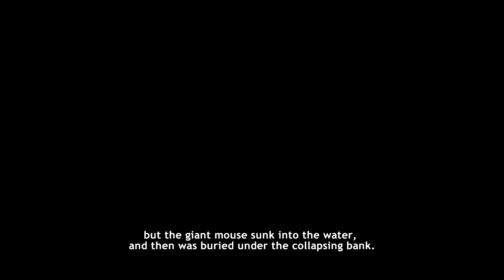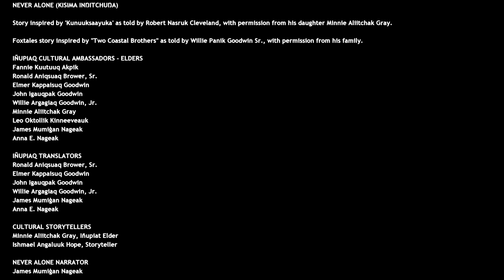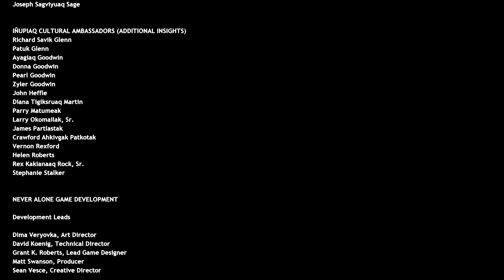Never Alone Foxtales Episode 4 The Finale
We are playing the follow up to the indie hit, Never Alone: Fox Tales. A game that recounts another story from the elders of the Iñupiat people of Alaska.

Intro/Outro Song Credit:
"Into the Depths" by Jingle Punks